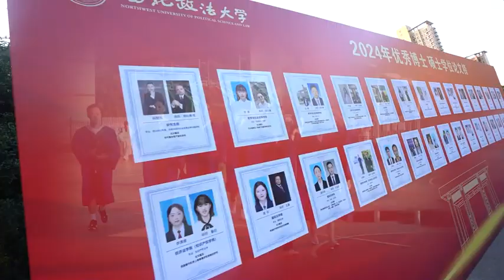西北政法大学举行2024届研究生毕业典礼暨学位授予仪式